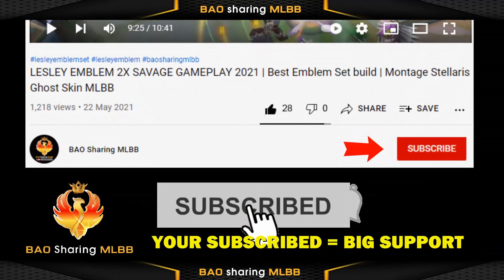HANABI REVAMP | Patch Notes 1.7.29 Update BEATRIX Buff Balmond NERF | New Hero Joy Release date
【VIDEO CONTENTS】
- Mobile Legend  Bang Bang ( MLBB ) upcoming update